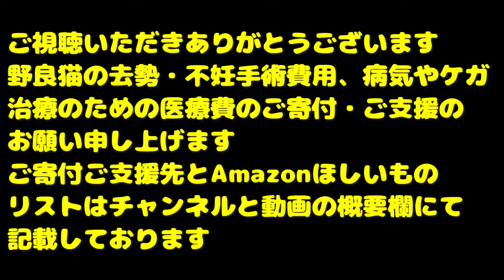猛暑日に空腹でごはんくだちゃいと鳴く猫にご飯をあげたら・・・ 食後にナデナデ さくらねこへの給餌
２０２３年以後の動画の保護猫たちの医療費やTNRにかかった費用はすべて私、猫たかDが全額負担しております。
当座預金
口座番号 0325812

Canon EOS R5
Canon EOS R8
Canon EOS R7

SONY FX3
SONY ZV-E1
SONY FX30
SONY ZV-E10
SONY α6400

LeicaQ3

Xperia PRO

SONY ショットガンマイクロホン ECM-B10
SONY　ショットガンマイクロホン ECM-G1